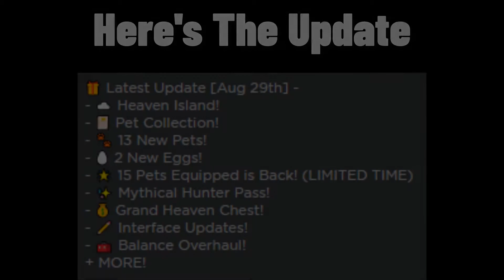☁️ HEAVEN! Pet Simulator X! | (NEW ☁️HEAVEN WORLD,🐾PET COLLECTION, NEW EGGS, GAMEPASS + NEW CODE!!!)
Hello. Today I Am Checking Out Update 4 Of Pet Simulator X
Use Code Clouds For 2 Free Triple Coin Boost

If You Want To Join My Server Then Follow These Instructions.
2: Click Join
3: Enjoy Playing With Me